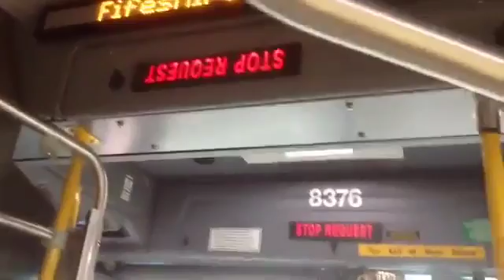SPECIAL - Upside Down Stop Request Sign On TTC 2011-11 Orion VII NG EPA 10 #8376 11 Bayview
This video was re-uploaded from my previous channel.